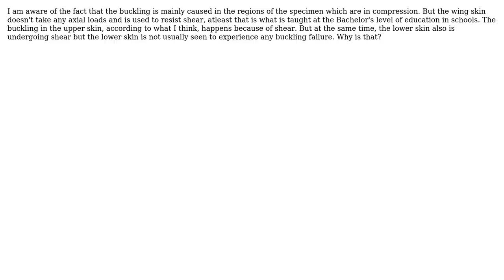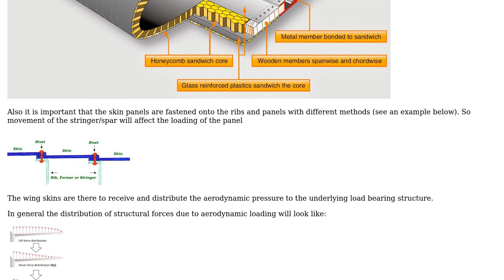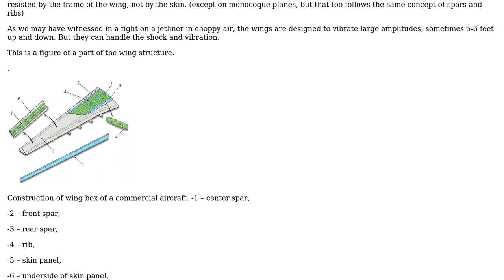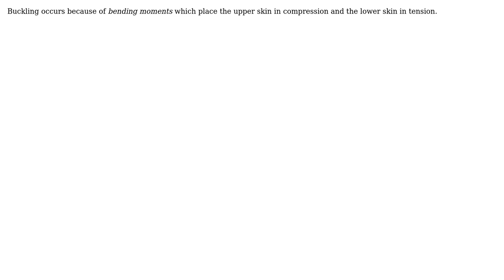Engineering: Why does the upper wing skin fail in buckling and lower wing skin does not?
With thanks & praise to God, and with thanks to the many people who have made this project possible! | Content (except music & images) licensed under CC BY-SA | Music | Images & others | With thanks to user Rameez Ul Haq user NMech user niels nielsen user kamran and the Stack Exchange Network Trademarks are property of their respective owners. You are responsible for your own actions.